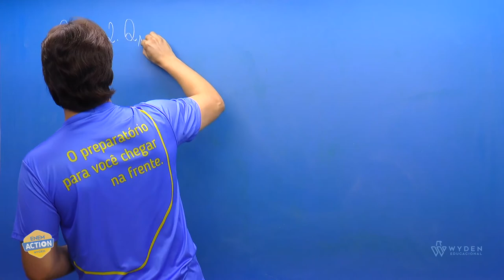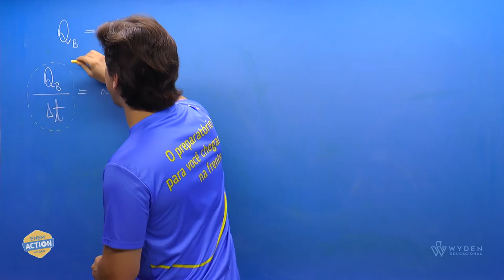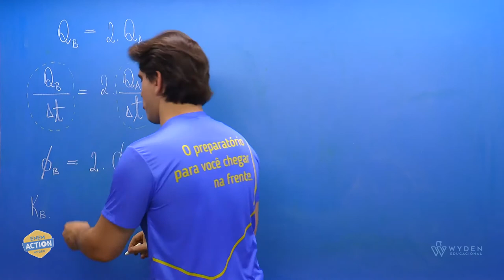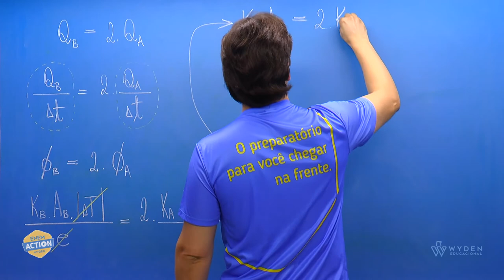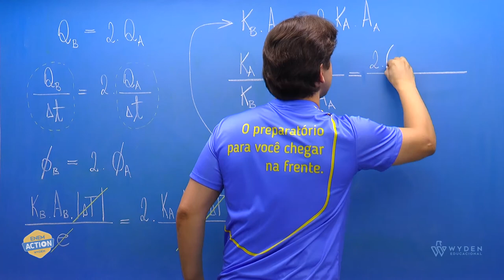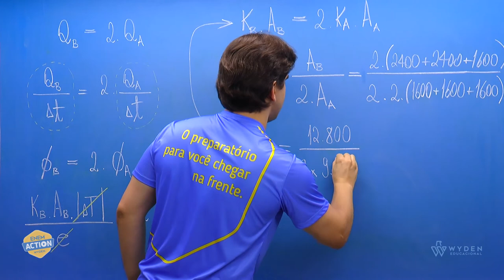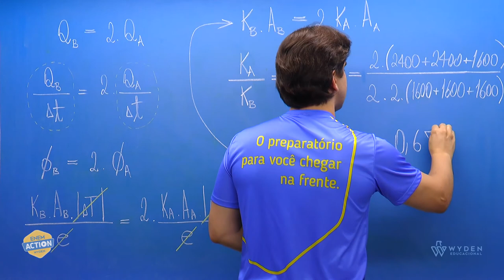ENEM 2019 | Questão 102 | CN - Física | Prova Azul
O objetivo de recipientes isolantes térmicos é minimizar as trocas de calor com o ambiente externo.
Prof. Diêgo Leitão

GABARITO B